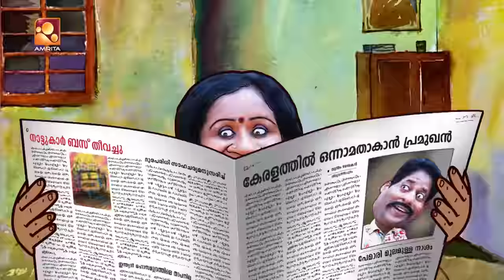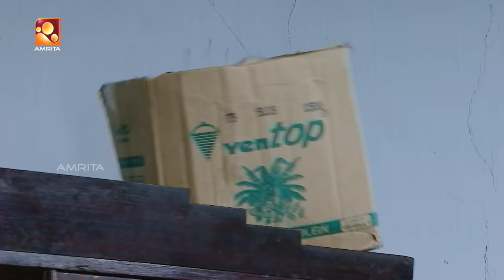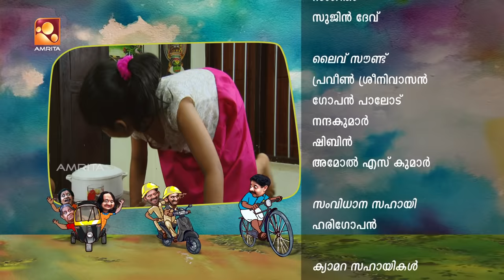Aliyan vs Aliyan | Comedy Serial | ഒരു മുത്തശ്ശി കഥ | Amrita TV | EP: 432